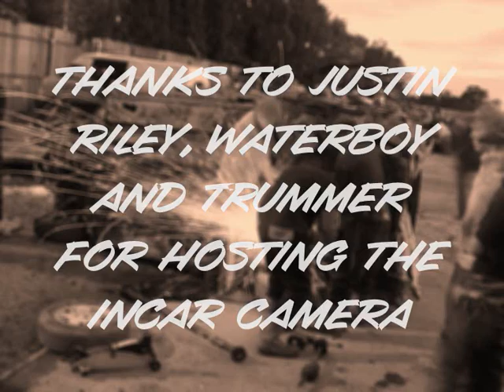Coventry Masters Unlimited Bangers - 31st July 2010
A compilation of footage from this year's Coventry Masters unlimited banger racing meeting held on 31st July 2010.